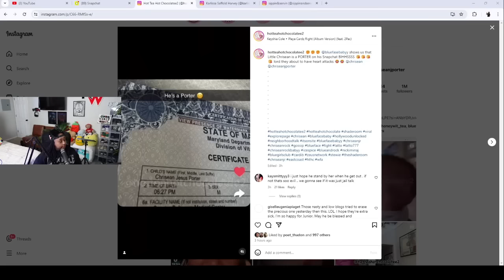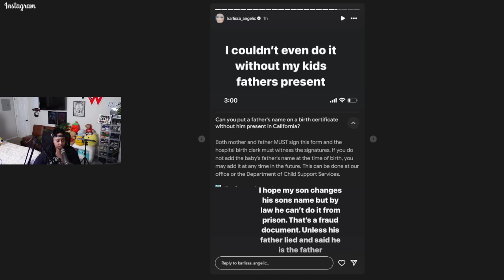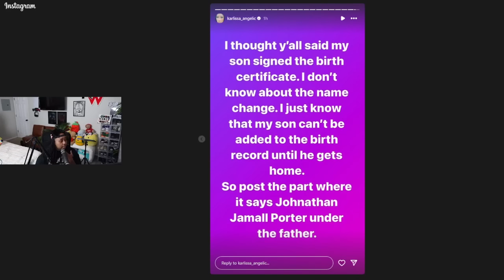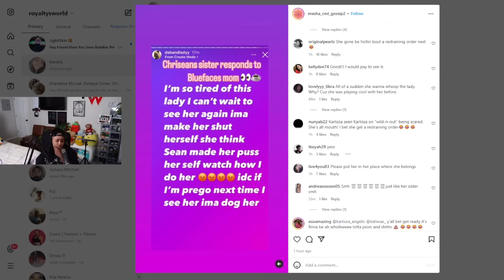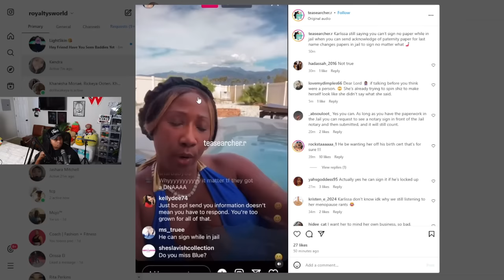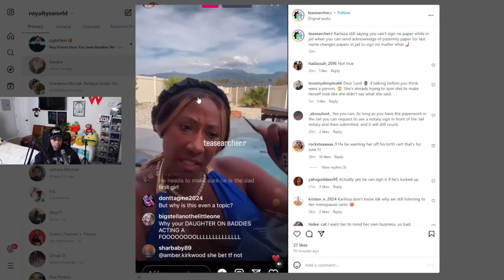Chrisean changed JR last name to PORTER 😍 Karlissa says it is 🧢 Chrisean sister CL0WNS Karilssa 😱